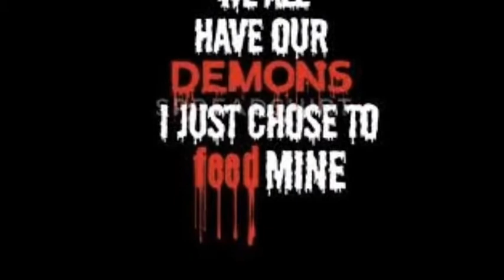ghostemane-trench coat nightcore